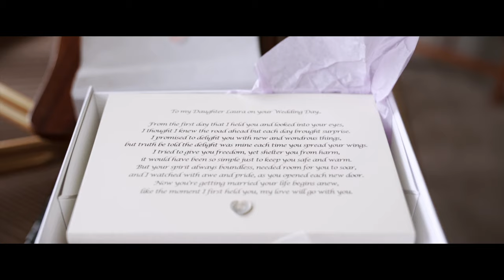Mar Hall Hotel | Highlights Film | Laura & Daniel's Wedding | Scotland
It was such an honor to witness Laura & Daniel getting married. It was a truly magical day and we are excited to share their Highlights Film!
Congratulations to you both once again!